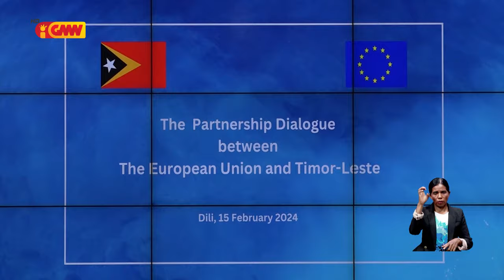Governu rekoñese TL hasoru hela dezafiu iha area Ekonomia Seguransa Digitalizasaun Demokrasia no DH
Governu rekoñese Timor-Leste hasoru hela dezafiu iha area ekonomia seguransa digitalizasaun demokrasia no direitus humanus